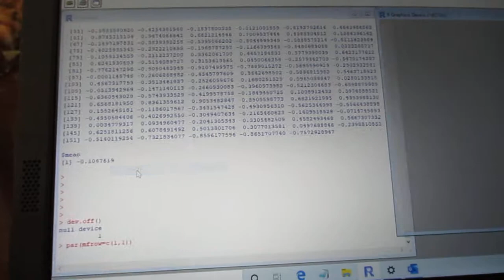超音波の音圧測定解析 ultrasonic-labo